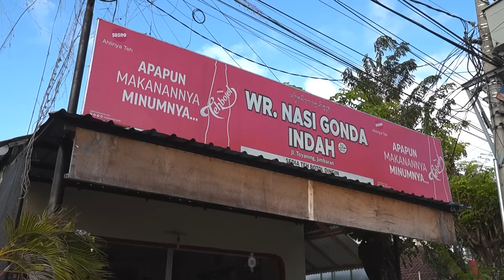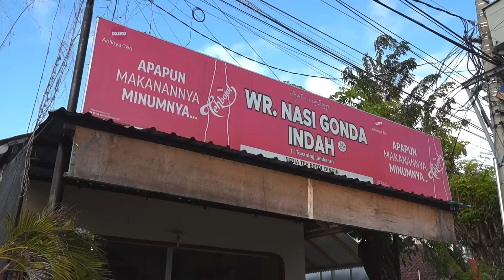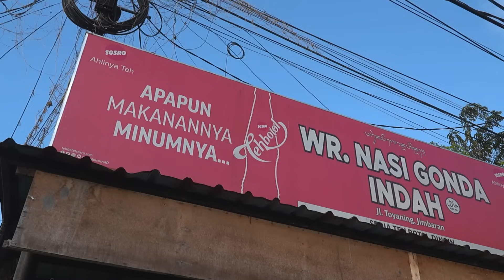NASI CAMPUR SEAFOOD SUPER ENAK DAN MURAH MERIAH DI KEDONGANAN 🤩 WARUNG NASI GONDA INDAH KEDONGANAN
Alamat :
Jalan Toyaning, Kedonganan, Kecamatan Kuta
Kabupaten Badung - Bali 80361

Buka :
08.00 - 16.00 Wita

Harga :
Makan di tempat mulai 20K
Bungkus mulai dari 15K

Telepon :
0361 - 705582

Rahayu
Mantappppp